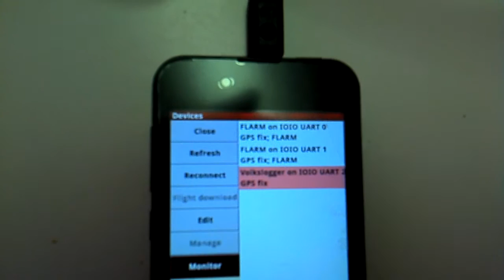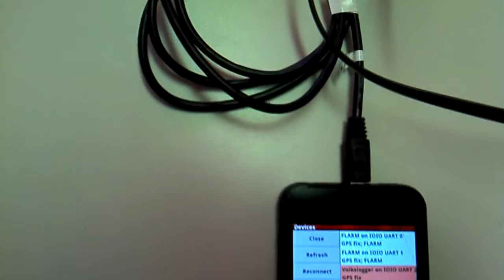IOIO & Extension board 12h testrun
Some XCSoar users have reported IOIO board halting afte some time when connecting several devices simultaneously. Therefore we tested with two FLARM units, both with 19200b communication speed, and one Volkslogger. After 12h everything was still OK.